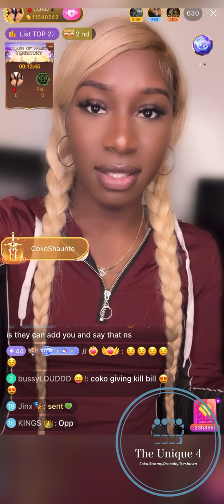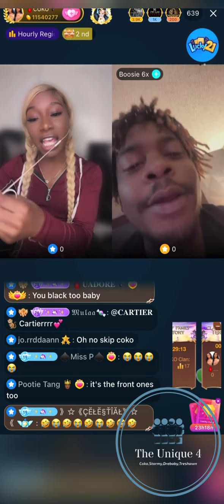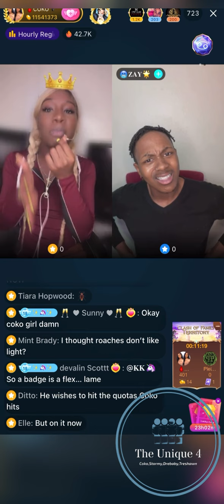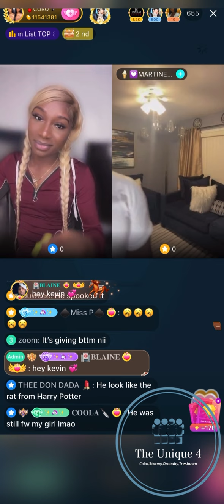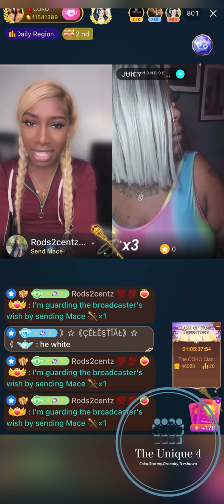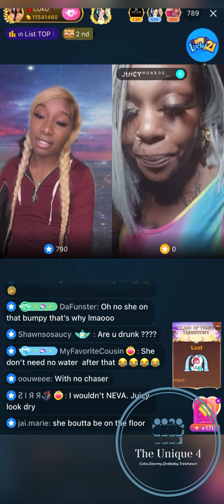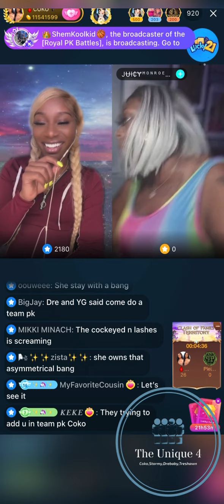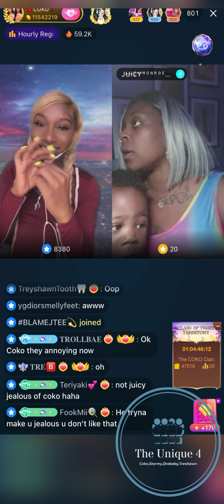Coko reads ZAE & Drebaby for sneak dissing | Coko has it ! | COKO VS ZAY